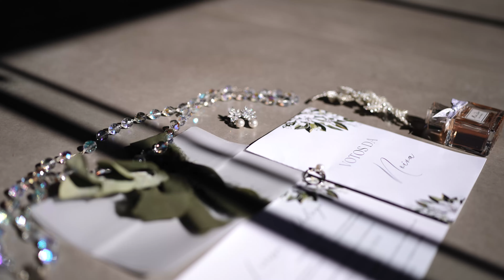LARISSA E RODRIGO | CASAMENTO EMOCIONANTE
De Ramalho film by Matheus Ramalho
Nossos vídeos de casamento tem a capacidade de capturar e transmitir as emoções do dia de forma vívida. Desde o momento em que os noivos se veem pela primeira vez até a alegria contagiante da recepção, o filme pode trazer à tona a emoção e a intimidade do dia.
Siga nosso Instagram @Ramalhofilm